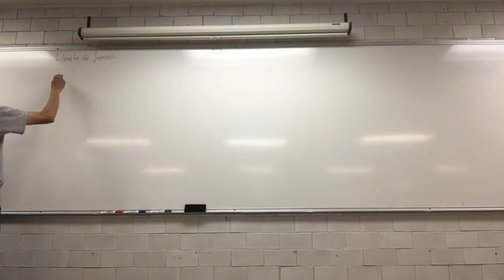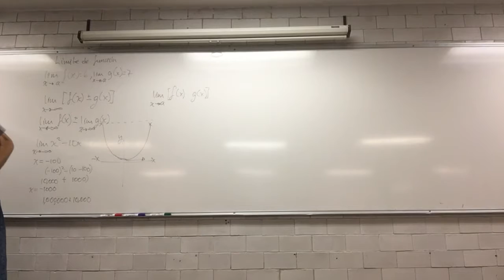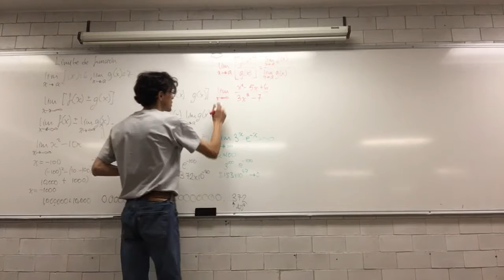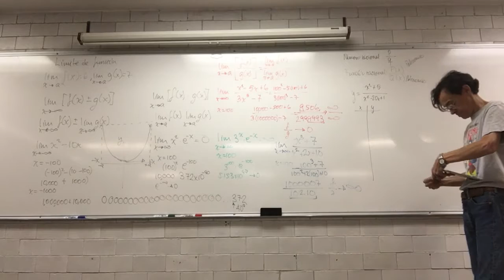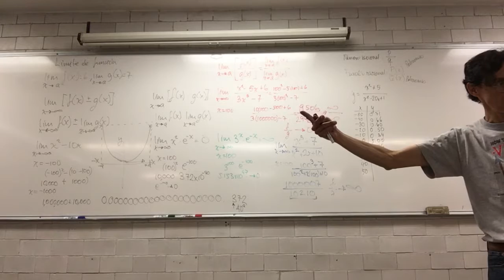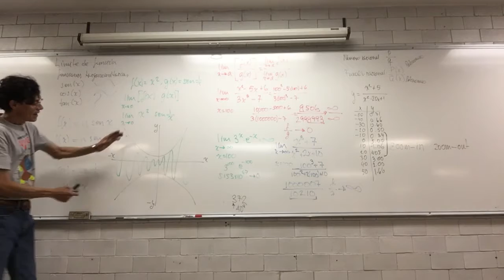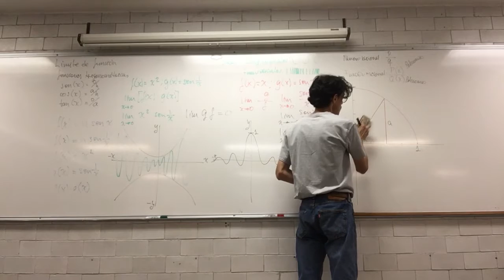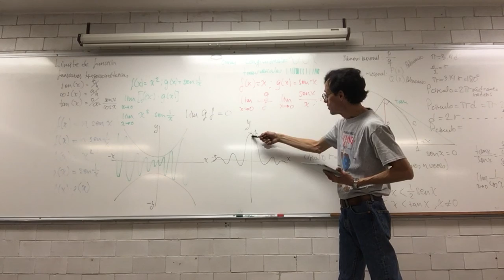Combinando límites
16 de marzo, 27a Sesión.